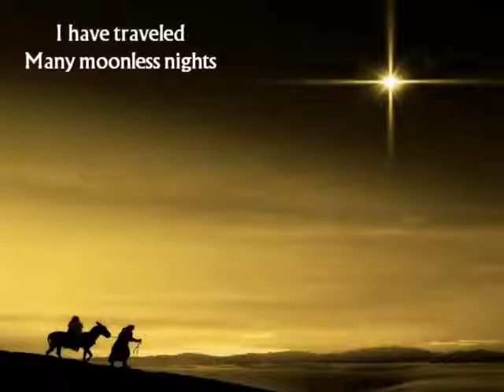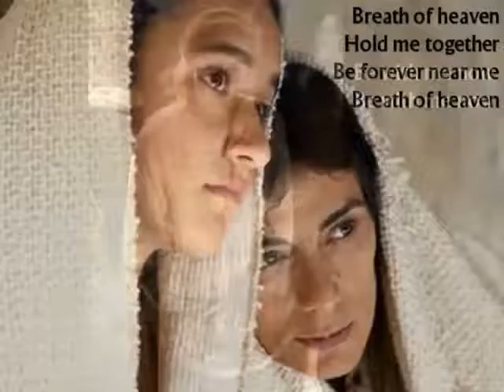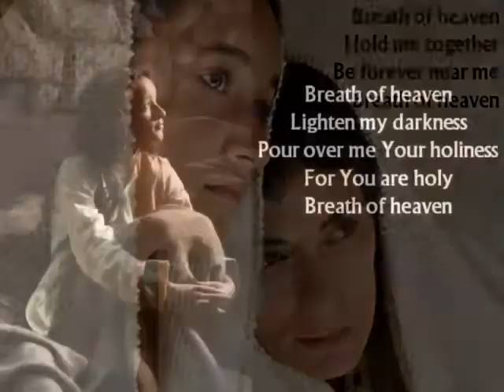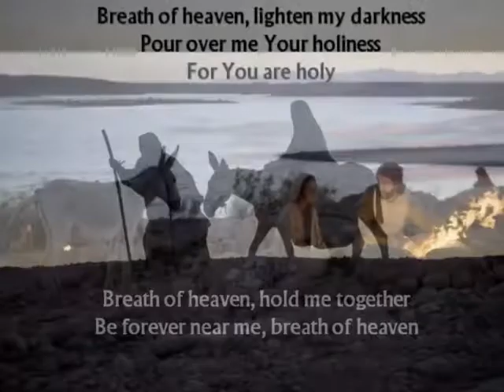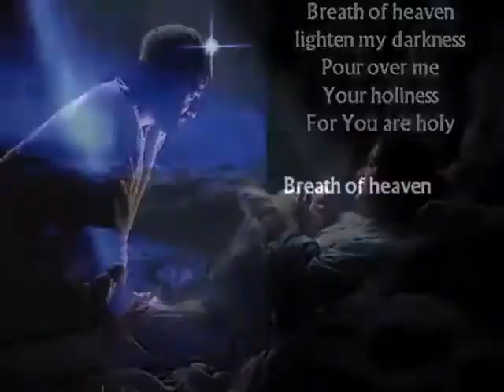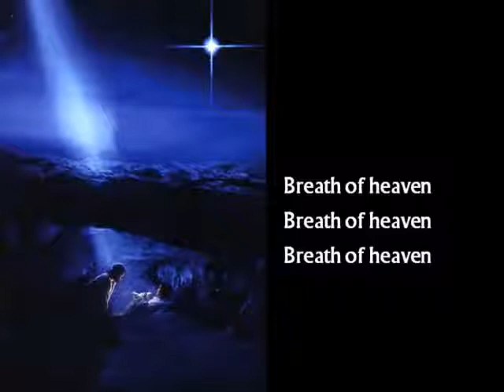Sunday Worship on 20th December 2020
Rev Marion Hance and Jeremy Attwater lead a service of Morning Praise at St Mary's, Berrow.